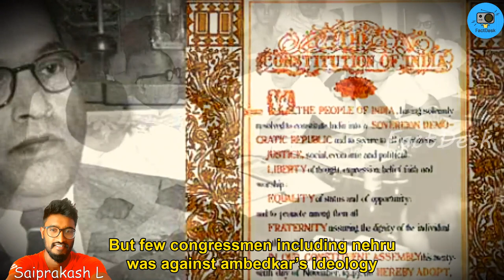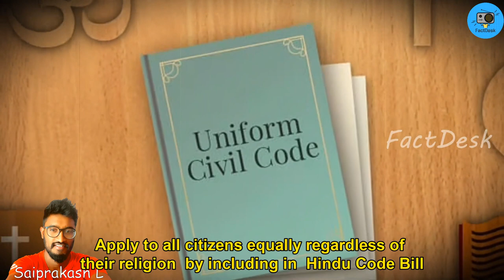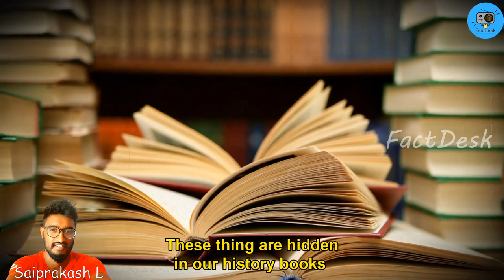Why Congress Defeated Ambedkar in 1952 Elections ? || Untold History of DR .BR. Ambedkar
Why Congress Defeated DR. BR. Ambedkar in 1952 Elections ? ||Untold  History

About video:
He is  jurist, economist, politician , social reformer and father of constitution , if indians have social rights and democracy then it is because of Dr.BR.Ambedkar ,

He is inspiration to many generations not just for  indian’s but across world,
Today every party , it might be congress , bjp or communist parties , everyone ask votes on the name of DR.BR.Ambedkar ,

But very less people know that congress party  defeated ambedkar in elections  not once but twice

And question pops in everyones mind is
What made ambedkar fight elections by resigning from congress  ?
And What is the real reason Ambedkar was defeated by congress ?